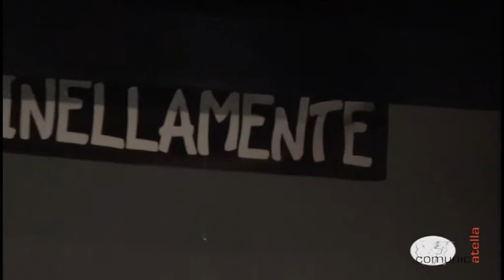Pulcinellamente 2014 - Pietro Grasso